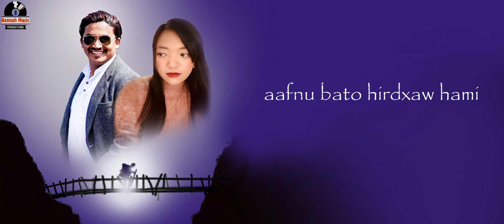"Paap Ko Vari"|| BIGYAN BARAILY|| BINA SUBBA"HANNAH"|| New Nepali Christian Gospel Song 2020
♪ SONG: "Paap Ko Vari"
♪ VOCAL: Bigyan Baraily
♪ Lyric: Bina Subba"Hannah"
♪ COMPOSER: Santosh Baraily
♪ MUSIC ARRANGER/MIX MASTERING: Samuel Lepcha" Ghoom, Darjeeling, India"
♪ PRODUCTION: Hannah Music Productions

 SPECIAL THANKS TO TRINITY GOD
♪ LABEL: HM Productions

::: Song From Album "JHARI" PARMAYSOR KO.

For More Christian Music Videos  is Hannah Music Productions, We Production Christian Music With Different Artists Sponsors By ourself (Hannah Music Productions ) and we upload in our official YouTube Channel.
Keep Loving Nepali Christian Music,
Enjoy & Stay Connecting With Us,

This is Hannah Music Productions, We Production Christian Music With Different Artists Sponsors By ourself (Hannah Music Productions) and we upload in our official YouTube Channel.

UNAUTHORIZED DOWNLOADING, DUPLICATING, REPRODUCTION, COPYING OF THIS ©COPYRIGHTED MUSIC IS ILLEGAL AND HANNAH MUSIC PRODUCTIONS IS 🚫 PROHIBITED TO ANY OTHERS,

May GOD bless you all. Thanks!

Hannah Music Productions
HANNAH MUSIC PRODUCTIONS Is Official Youtube Channel, We Produced Nepali Christian Song & Video’s, Please Stay Connecting With Us And get Continuous Blessing...